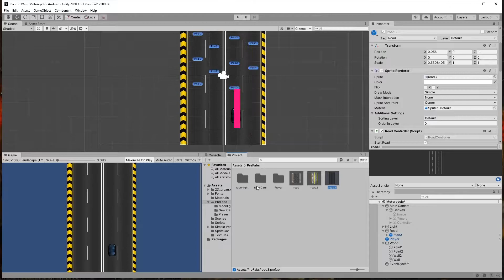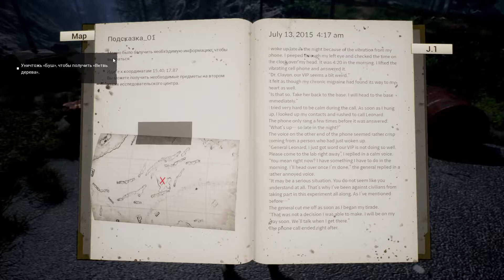Ночь живых мертвецов - Night of the Dead (первый взгляд)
Новая выживалка, Ночь, когда приходят Зомби, чтобы полакомиться Вами. Днём эти Зомби не так опасны, как ночью. Поэтому нужно быть на чеку. Приятного Вам Просмотра!

Прямая ссылка на мою игру, которую я создал, это гоночный симулятор на андроид